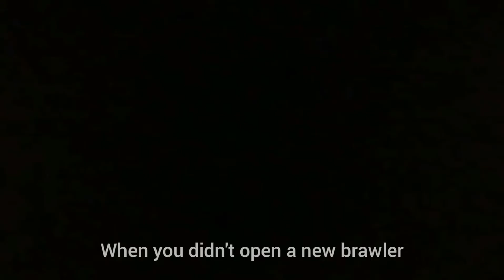Mega Box Opening Meme💥